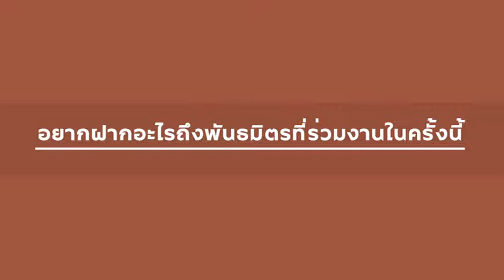Thailand Virtual Romance and Wedding Expo 2018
For the first time ever, Tourism Authority of Thailand (TAT) will organize the “Thailand Virtual Romance & Wedding Expo 2018”. The Virtual Expo is an online exhibition focusing on premium Romance and Wedding suppliers, the participants will meet travel professional in Romance and Wedding business from North America (estimate of 1,000 attendees).
The business function will be interactive via a LIVE CHAT

The Thailand Virtual Romance & Wedding Expo is scheduled to be held on Saturday, 27th October, 2018 Thai Time 12 a.m.-3 a.m. (on Friday, 26th October, 2018 2-5 p.m. Eastern Time).